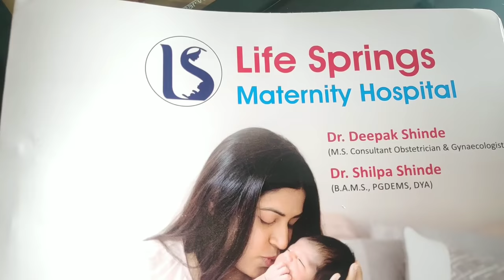गरोदरपणात संबंध ठेवावे की नाही | pregnancy madhe sambandh thevave Ka | Relation during pregnancy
गरोदरपणात संबंध ठेवावे की नाही